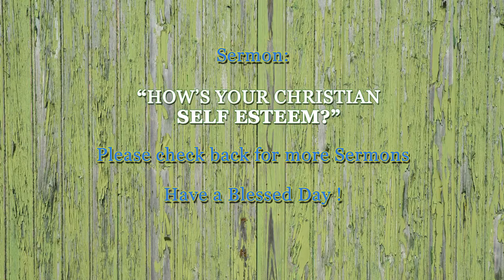Hows Your Christian Self Esteem? - Sermon - July 14 2019